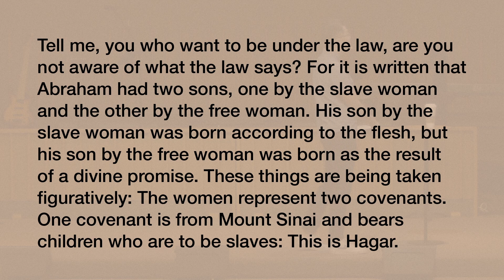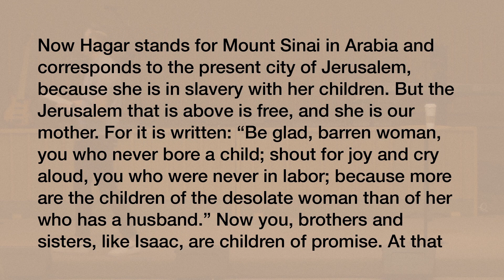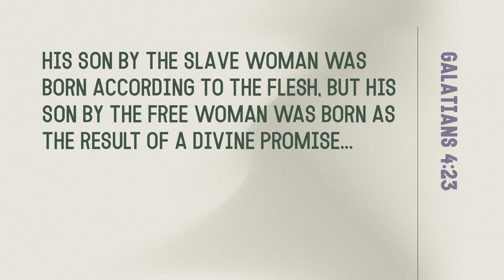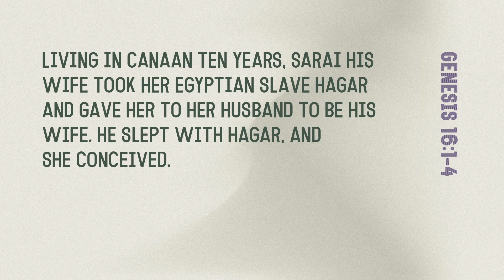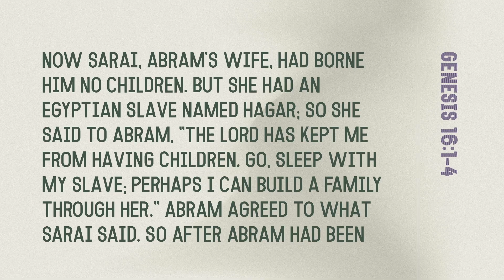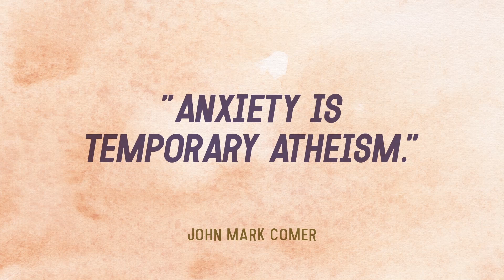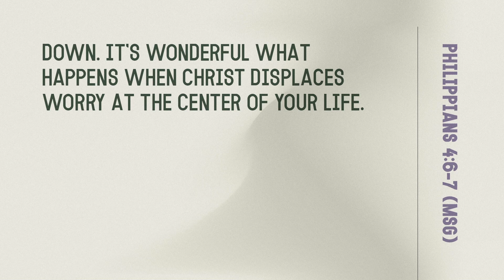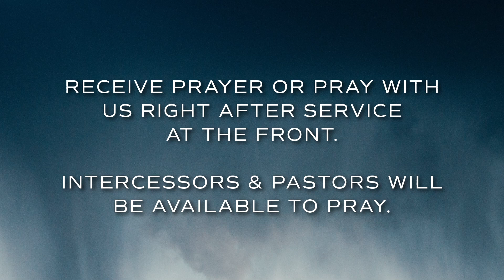Sleepless in Sinai (Isaac Chong)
Sermon from the Galatians Series on October 1, 2023.